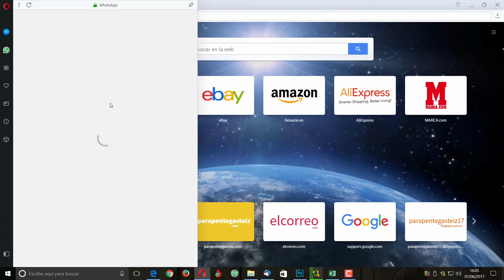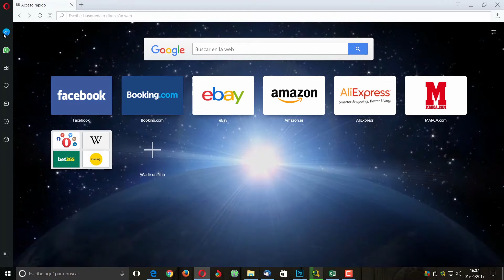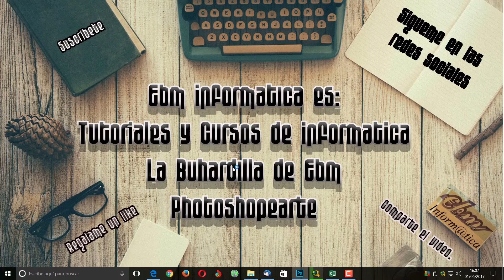NUEVO NAVEGADOR OPERA, CON WHATSAPP Y FACEBOOK MESSENGER INTEGRADO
Te descubrimos las novedades del nuevo Opera, con WhatsApp y Facebook Messenger integrado